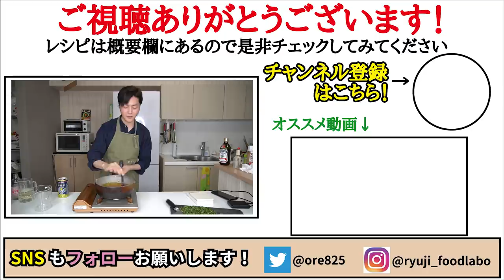絶世の美女も愛した神栄養の神痩せ飯【モロヘイヤスープ】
【モロヘイヤスープ】

★今回のレシピはこちら↓
モロヘイヤ　1束
水　500ml
コンソメ　大さじ1
塩　適量

フリーBGM
DOVA-SYNDROME